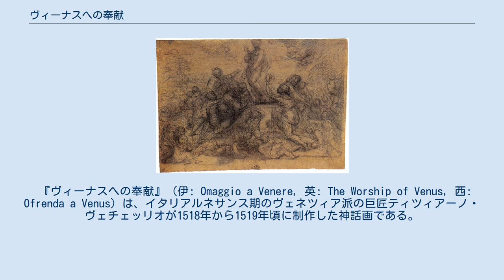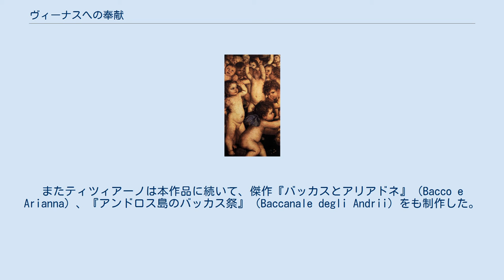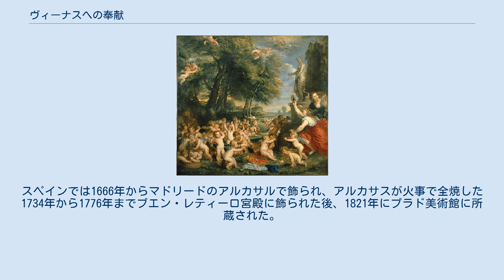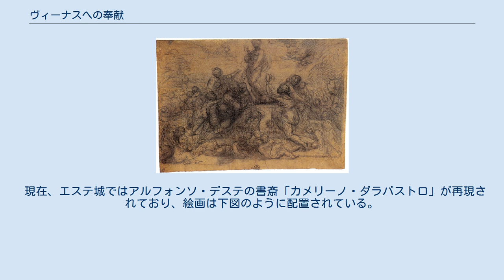ヴィーナスへの奉献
ルーベンスによる模写。
ストックホルム、スウェーデン国立美術館所蔵。
 ルーベンスによる『ヴィーナスの饗宴』。
ウィーン、美術史美術館所蔵。
 『ヴィーナスへの奉献』（伊: Omaggio a Venere, 英: The Worship of Venus, 西: Ofrenda a Venus）は、イタリアルネサンス期のヴェネツィア派の巨匠ティツィアーノ・ヴェチェッリオが1518年から1519年頃に制作した神話画である。
油彩。
古代ギリシアの著述家フィロストラトスが『エイコネス』の中で述べている65の芸術作品の1つを描いたもので、フェラーラ公爵アルフォンソ1世・デステの書斎を飾るために制作された。
また17世紀のピーテル・パウル・ルーベンスによる本作品の模写と同じ主題を扱った作品が知られている。
 アルフォンソ1世・デステはエステ城と居館とをつなぐ連絡翼の2階に位置する縦長の部屋「カメリーノ・ダラバストロ」（Camerino d'Alabastro）を書斎として用いたが、この部屋を姉のイザベラ・デステの書斎を真似て絵画を飾ることを企画した。
これを神話画の連作としたのは室内装飾を計画したラファエロ・サンツィオのアイデアである。
本作品はその第1作としてフラ・バルトロメオに発注されたもので、前年の10月に死去したフラ・バルトロメオが残した本作品に関するスケッチと指示がティツィアーノに届けられたことで制作が開始された。
またティツィアーノは本作品に続いて、傑作『バッカスとアリアドネ』（Bacco e Arianna）、『アンドロス島のバッカス祭』（Baccanale degli Andrii）をも制作した。
ティツィアーノの3作品のうち『ヴィーナスへの奉献』と『アンドロス島のバッカス祭』はピロストラトスの『エイコネス』を典拠としており、『バッカスとアリアドネ』はカトゥルスの『カルミナ』やオウィディウスの『変身物語』を典拠としている。
 本作品の典拠である『エイコネス』は著者が逗留したナポリの邸宅で見た絵画作品を1つ1つ解説していくというエクフラシス作品であり、直接の着想源となっているのは第6章「エロスたち」である。
そこで語られている絵画作品は次のようなものである。
 広大な林檎園の中に下方が空洞になっている岩があり、そこから泉が湧き出ている。
泉の水は水路で引かれて林檎園の木々を潤している。
ニンフたちは泉が湧き出る場所にアプロディテの神殿を建て、女神の名前を刻んだ銀の鏡や金のサンダル、ブローチといったものを奉納している。
また林檎が収穫時期を迎えると周囲からたくさんのエロスたちが集まって来て、騒ぎを起こしながらも、林檎の初物を枝からちぎって篭に集め、女神に奉納して果樹園の繁栄を祈る。
ピロストラトスはエロスたちはニンフの子供たちであり、彼らがたくさんいるのは人の愛の数だけエロスたちも存在するからだと語っている。
 林檎園の木々は並木となって真っ直ぐに並び、寝転がるにはちょうどいい柔らかい草原が広がっている。
草の上にはエロスの衣服が散らばり、草は花を咲かせ、林檎の木々は黄金や赤や黄色の実をたくさんつけている。
エロスたちは背中の矢筒を木の枝にかけているので、自らの翼で飛んで高所にある林檎も軽々と集めている。
彼らの髪は美しく、翼は青、紫、あるいは金色で、それぞれが羽ばたくたびに大気を打つ楽器のような妙なる音を奏でている。
エロスたちは踊り、駆け回り、眠り、あるいは林檎を食べている。
ある者は友愛の証として林檎の実を投げ合い、あるいは弓矢の練習をして、たがいの胸に矢を射合っている。
ある者はレスリングをして、相手にのしかかって喉を絞めて苦しめているが、エロスは降参せずに相手の指をねじっているので、喉を絞めながらさらにエロスの耳に噛みついている。
またある者はアプロディテに捧げるためにウサギを生きたまま捕えようとしている。
これに関連して、ピロストラトスはウサギがヴィーナスへの捧げものに適した動物であるとも語っている。
 フラ・バルトロメオによる準備素描（1516年頃）。
ウフィツィ美術館所蔵。
 本作品は1648年にカルロ・リドルフィが指摘しているように、『エイコネス』をもとに古代芸術を復活させようとしたティツィアーノの試みの1つである。
テ...